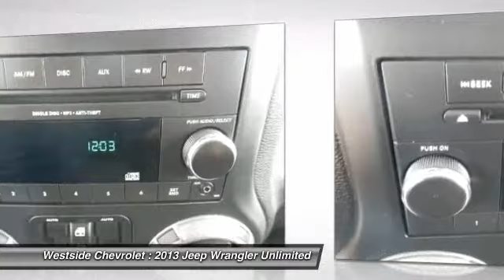2013 Jeep Wrangler Unlimited Katy Texas P4062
2013 Jeep Wrangler Unlimited Sport

Westside Chevrolet
23001 Katy Freeway

CARFAX 1-Owner. CD Player, iPod/MP3 Input, 4x4. KEY FEATURES INCLUDE: 4x4, iPod/MP3 Input, CD Player. MP3 Player, Steering Wheel Controls, Child Safety Locks, Rollover Protection System, Electronic Stability Control. EXPERTS ARE SAYING: CarAndDriver.com explains The iconic Wrangler remains the quintessential go-anywhere Jeep but now features a semblance of on-road comfort.. DRIVE WITH CONFIDENCE: CARFAX 1-Owner Please confirm the accuracy of the included equipment by calling us prior to purchase.